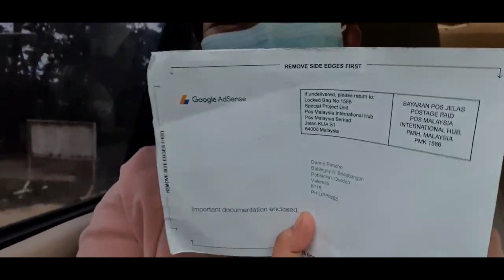KAILAN MAKUKUHA ANG GOOGLE ADSENSE PIN | PAANO MAKUHA ANG GOOGLE ADSENSE PIN 2022 WITH TIPS 🔥🧏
At the point when your income arrive at the confirmation limit, we mail an Individual ID Number (PIN) to your installment address. ... At the point when you accept your PIN, you enter it in AdSense to confirm your location. You'll have 4 months from the date your PIN is produced to enter it in your record.